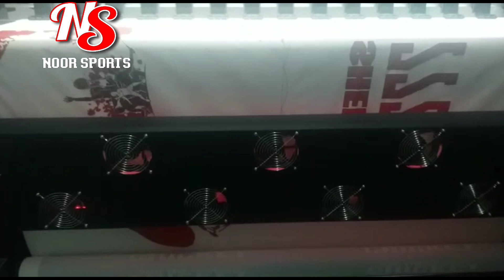NOORSSPORTS | PRINTING FACTORY | SUBLIMATION PRINTING